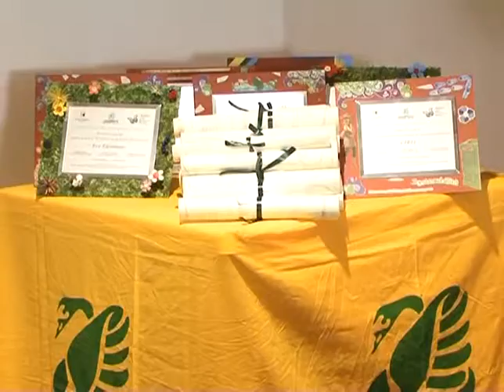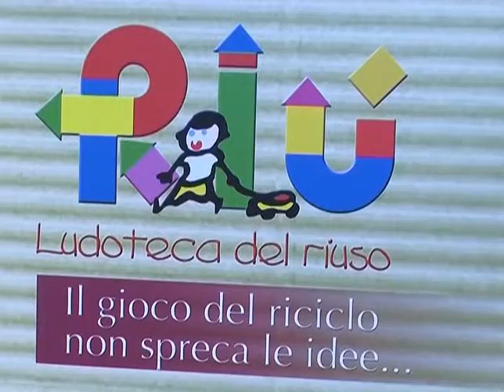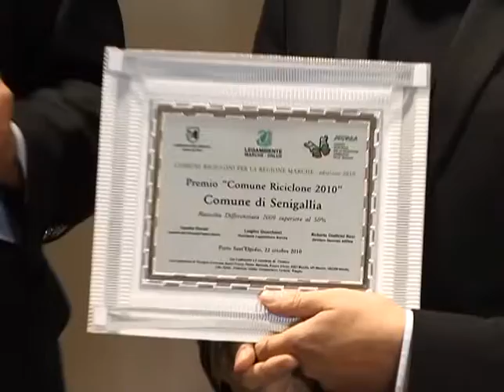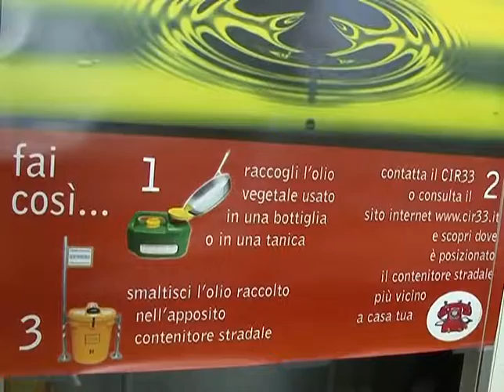La provincia riciclona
Conclusa l'ottava edizione del premio Comuni Ricicloni